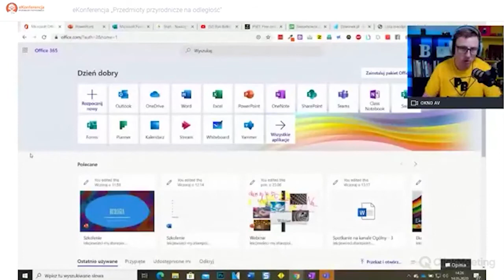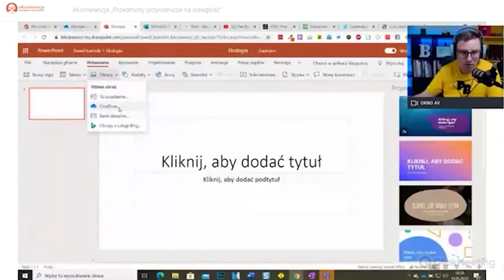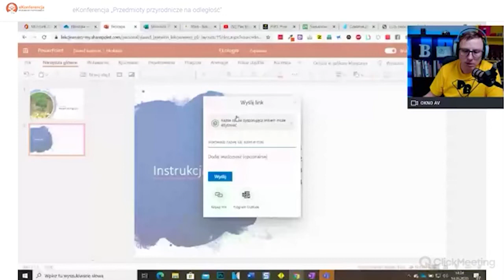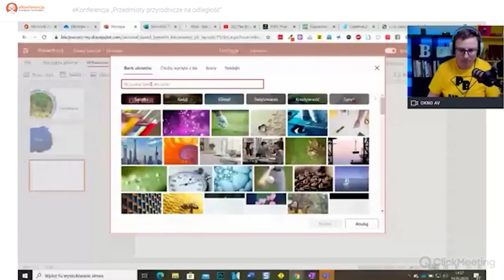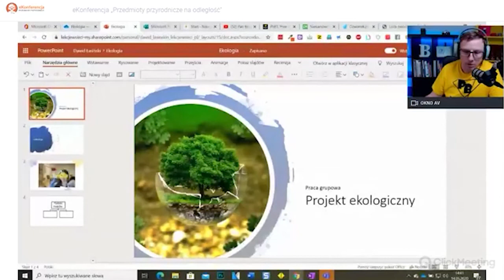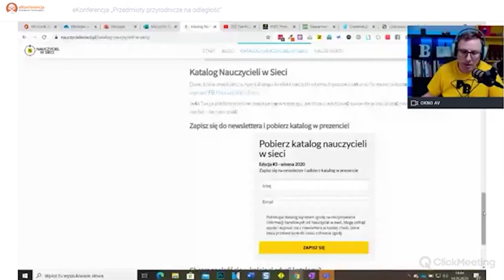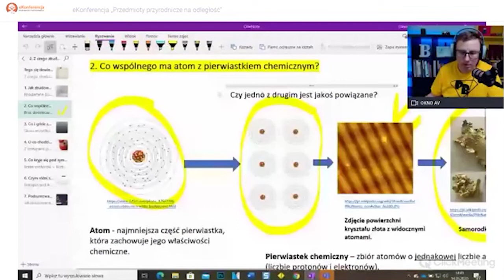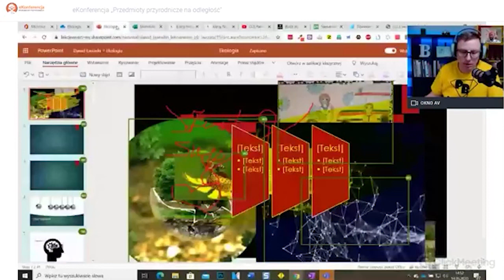Przyroda w chmurze, czyli metody na uczenie przedmiotów przyrodniczych na odległość – Dawid Łasiński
Wystąpienie Dawida Łasińskiego „Przyroda w chmurze, czyli moje metody na uczenie przedmiotów przyrodniczych na odległość” w ramach eKonferencji edukacyjnej „Przedmioty przyrodnicze na odległość” [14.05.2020].

Jak zorganizować naukę przedmiotów przyrodniczych na odległość? Czym różni się zdalne nauczanie biologii, chemii, fizyki i geografii? Oraz jak otrzymać dofinansowanie na zakup wyposażenia szkolnych pracowni, w tym zasobów multimedialnych – tak ważnych w edukacji na odległość?
eKonferencja „Przedmioty przyrodnicze na odległość” to już trzecia edycja wydarzenia zorganizowanego pod szyldem którego ideą jest pomoc szkołom, nauczycielom i dyrektorom placówek w organizacji łatwej i skutecznej edukacji zdalnej.

Wydarzenie zorganizowała firma Learnetic SA. Więcej informacji o konferencji Nowoczesna platforma do edukacji zdalnej